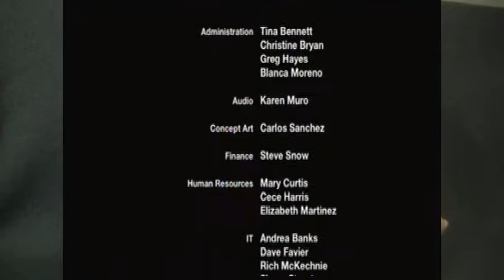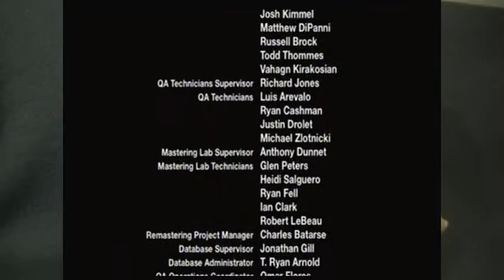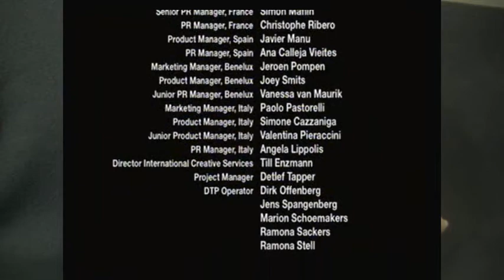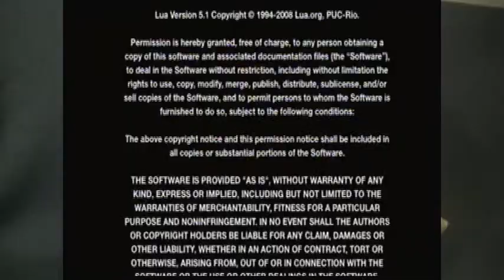Deadly Creatures: That Must Sting -PART 20- Filly Film Games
Just like a rusty nail.